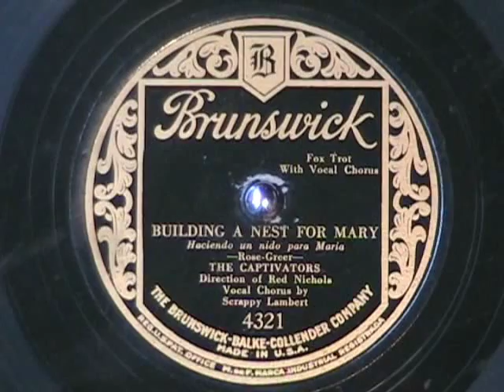BUILDING A NEST FOR MARY by The Captivators (Red Nichols) 1929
The Captivators is a psuedonym for Red Nichols and his Orchestra from 1929.  Good jazz and a fine 10 seconds of trumpet playing at 2:32.  Vocals by Scrappy Lambert.  Enjoy!